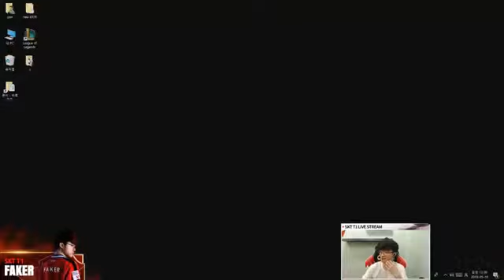TOP Những Pha CÂN NÃO l Xử Lý THẦN THÁNH LOL l LIÊN MINH HUYỀN THOẠI IQ 1000